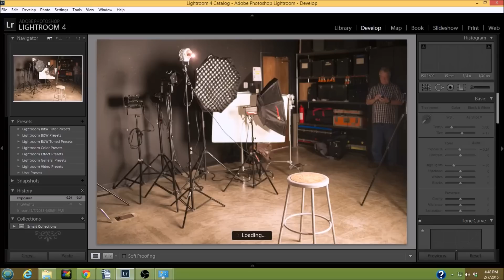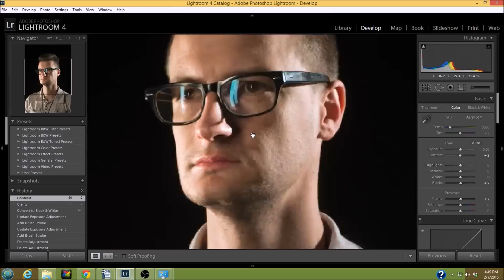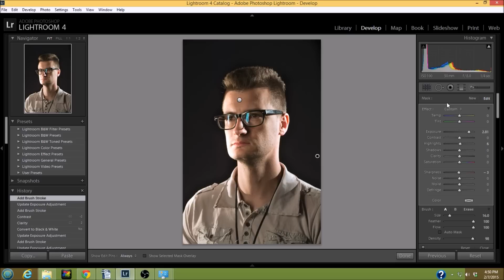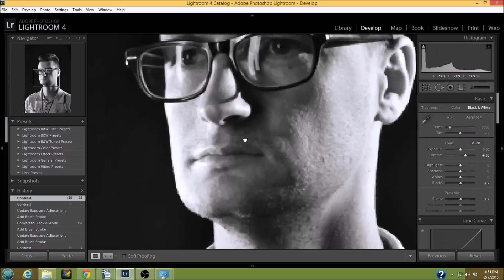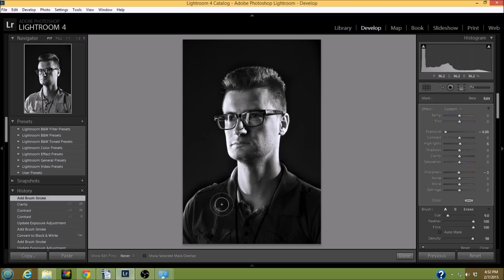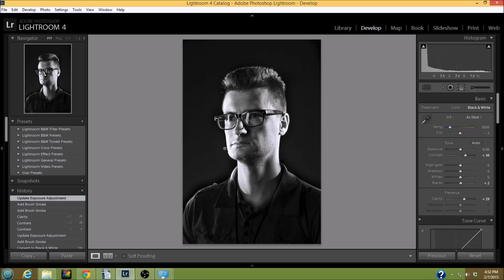How to Shoot a Portrait like Marco Grob - Tutorial